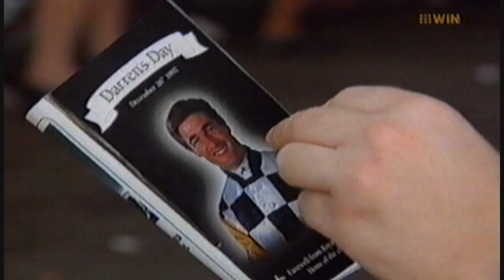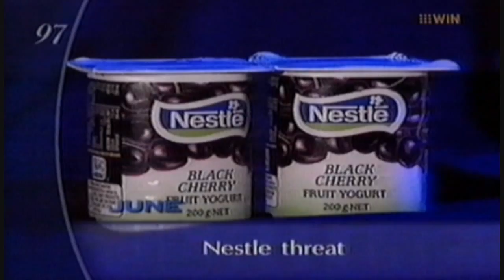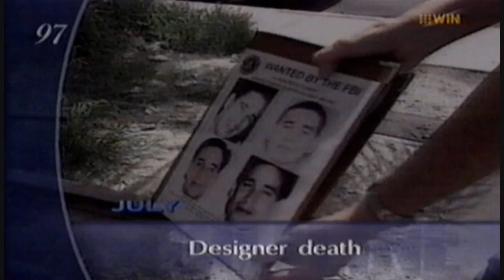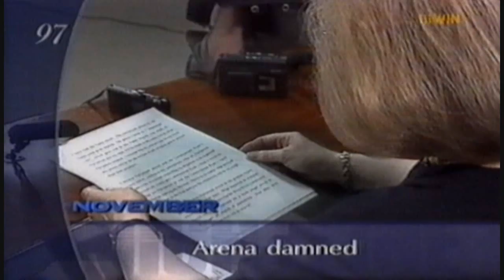1997 NINE Network _ NightLine _ Year In Review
1997 NINE NightLine _ Year In Review Nine Network 26 Dec

Jim Waley hosts Nightline Year In Review 1997 includes Darren Beadman's last day in saddle at Randwick 26/12/97

See